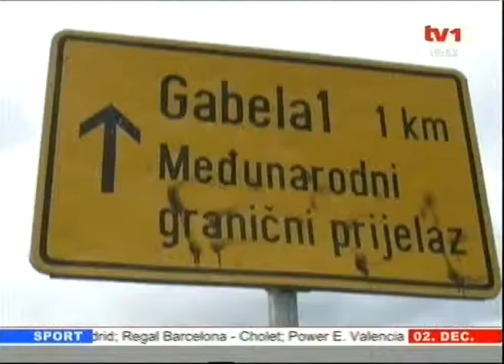DnevnikTV1 - 02-12-10 - 2dio